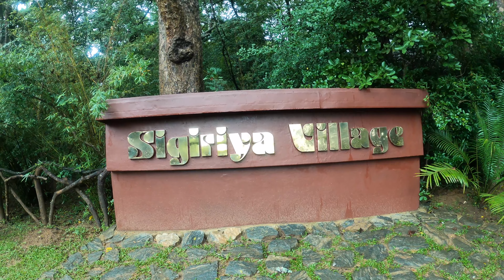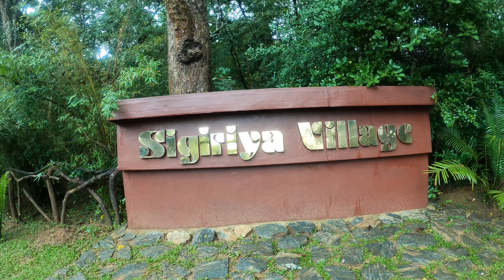Dambulla Cave Temple & great places to stay. Dedicated to the people of Sri Lanka. Thankyou.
I dedicate this vlog to the people who are currently going through hard time.   I take you guys back a few months when I was travelling through Sri Lanka, visiting Dambulla's Cave lodge and staying in what I think was Sigiriya's Best Hotel.   Please check it out.